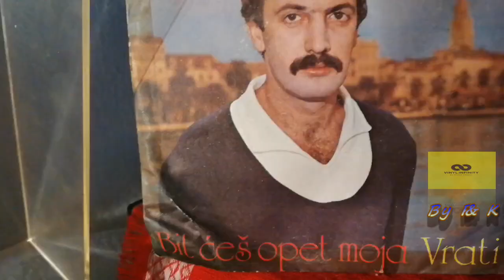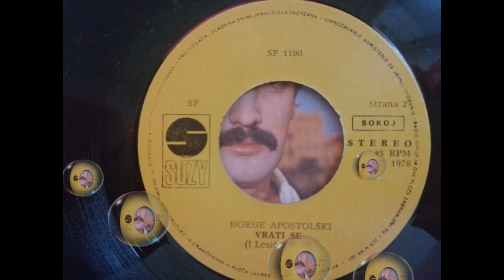Đorđe Apostolski – Bit Ćeš Opet Moja *1978* /// *vinyl* ♫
Label:
Suzy ‎– SP 1190
Format:
Vinyl, Single, 7"
Country:
Yugoslavia
Released:
1978
Genre:
Pop
Style:
Schlager

/Ivo Lesić • Rajmond Ruić/

Izdavač Založba Obzorja Maribor on back cover.

PROMOTION ONLY!